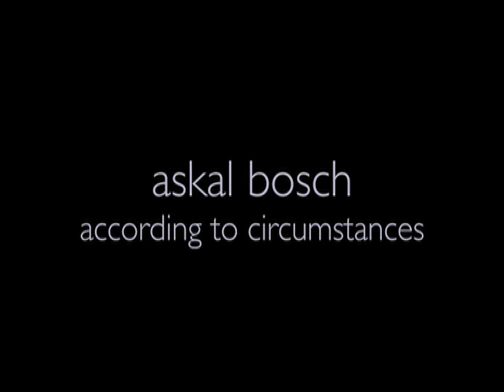according to circumstances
ambient video by askal bosch. song from the forthcoming album "ambient II: the art of oblivion", coming in may 2009 - all music and film by askal bosch, 2009.